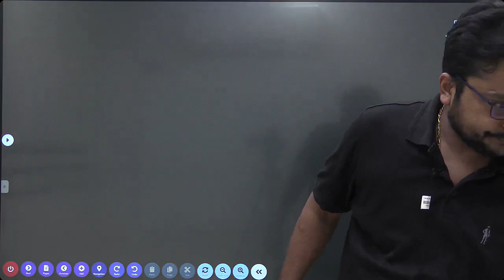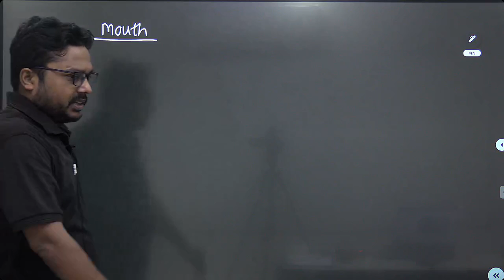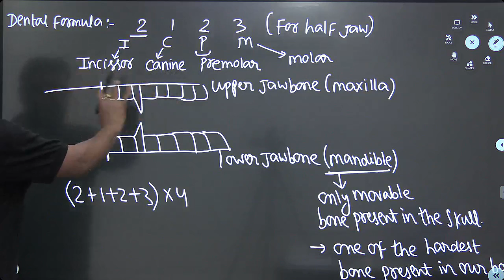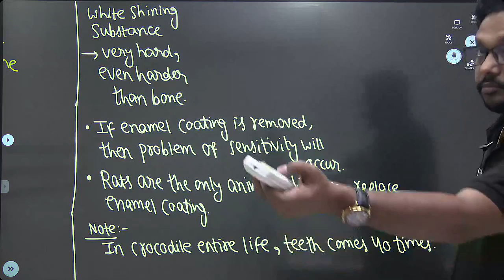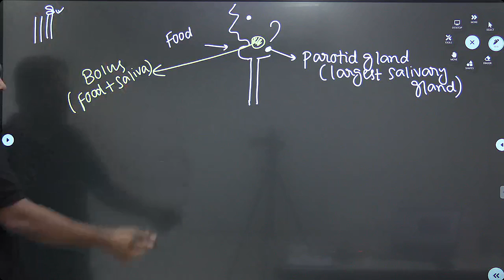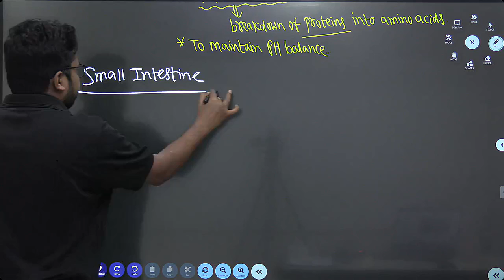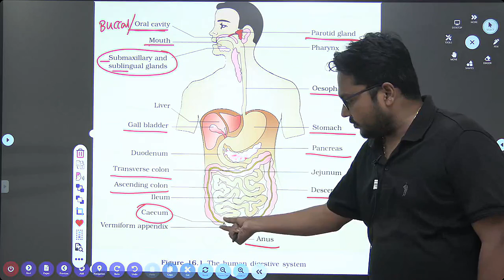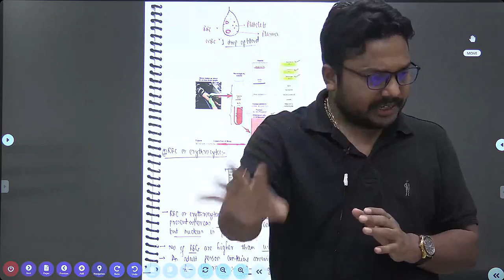General Science (Human Digestive System): Aarohan Batch Course (Saurabh kr. Pandey)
Useful for Examiner of Patents/SSC JE/CGL/BPSC/UPPCS/Other GS related Exams
Batch Courses Link:

4. ESE Batch Prelims 2024

Org code: GUDWZ

User Name: Registered Mobile No.
ORG CODE : GUDWZ
PASSWORD* : OTP